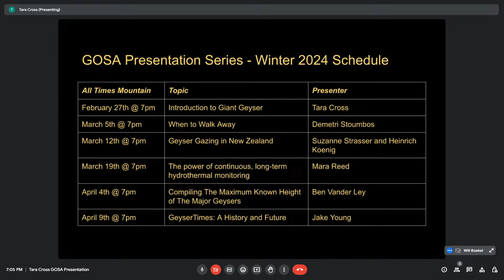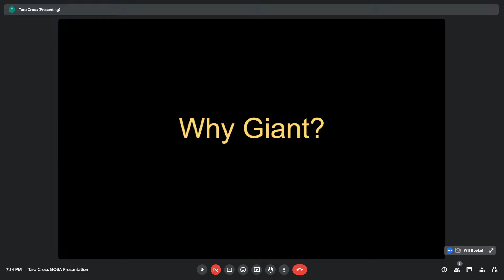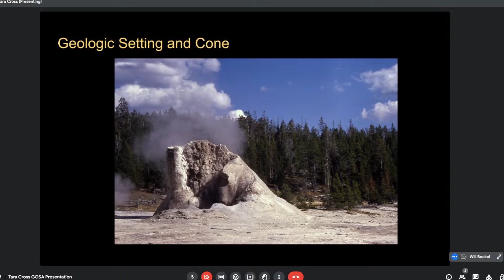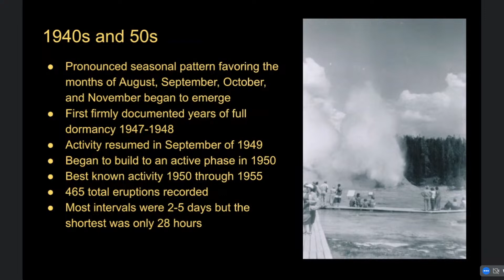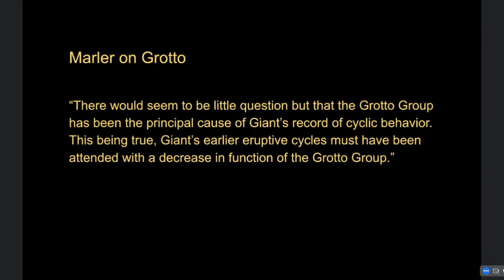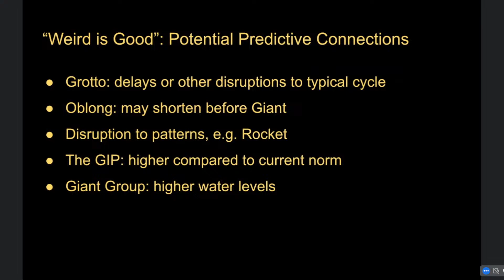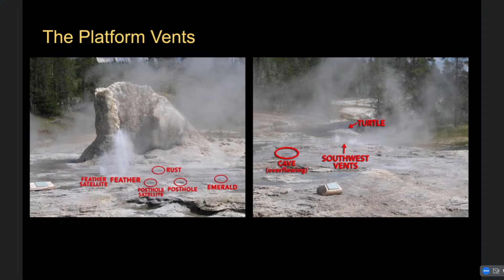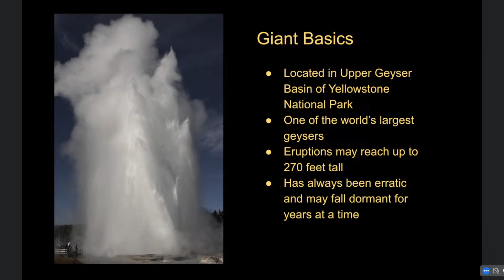Introduction to Giant - 2024 GOSA Winter Presentation Series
Overview of historical active phases, related features in the Giant-Grotto system, and when to look for Giant Hot Periods. Presented by Tara Cross